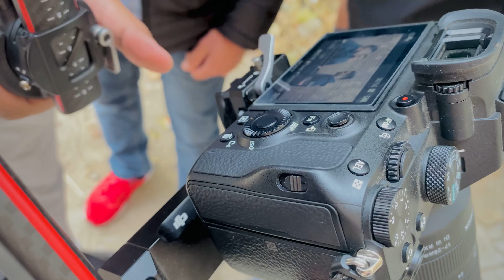SHOOTING FOR THE FIRST TIME ||BTS|| Fun Moments ||Vlog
Hello Guys Ki Haal Sarya De
Agar Koi Suggestion He To Ap Mujhe Comment Mein Aur Insta Pe Jrur Btaye